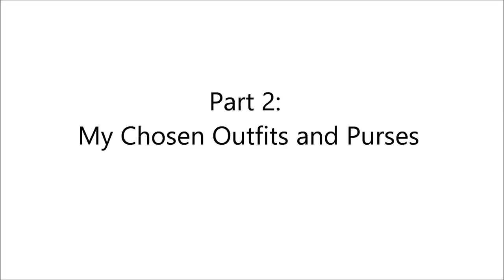Part 2 Outfits and Purses Of The Day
Music
Jim Yosef-Canary no copy right sounds